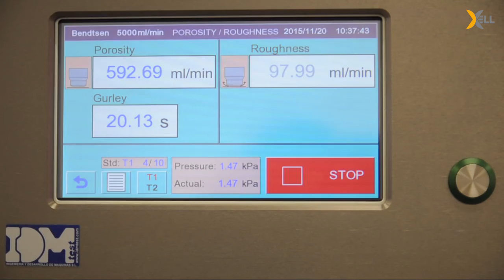IDM Test Bendtsen tester